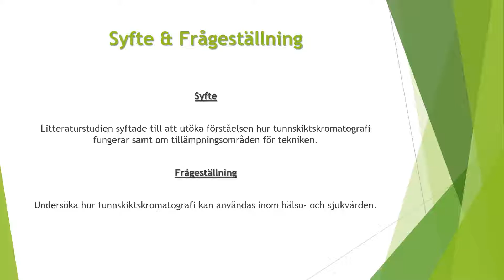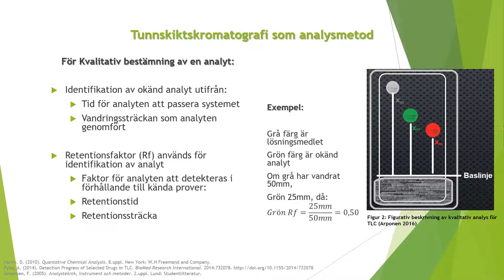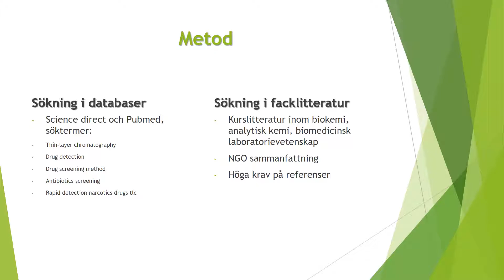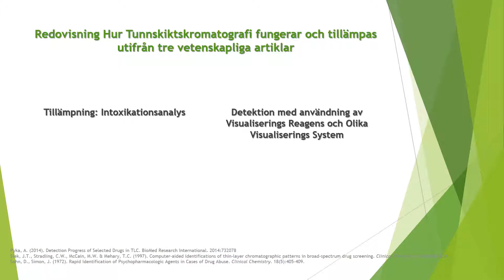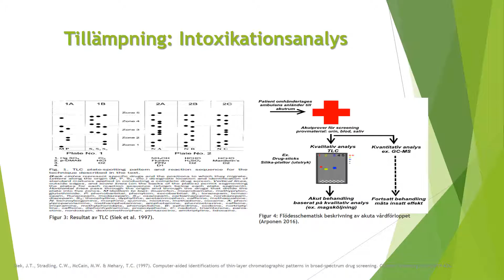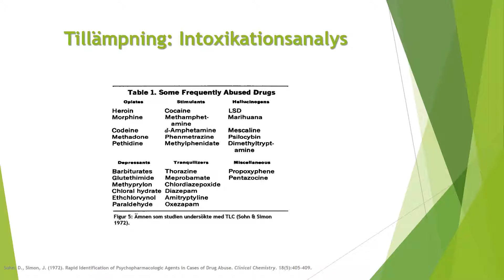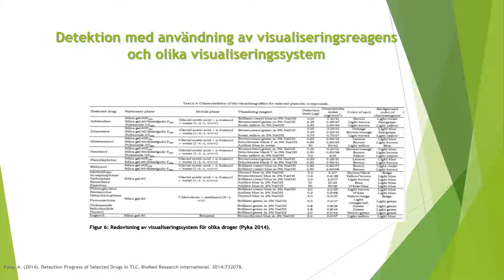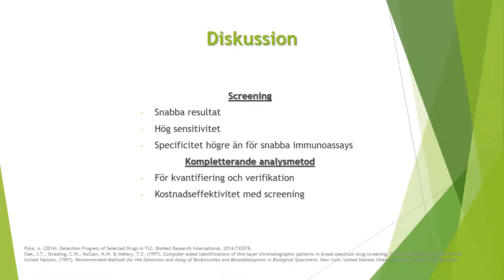Projektarbete Analytisk Kemi HT 2016